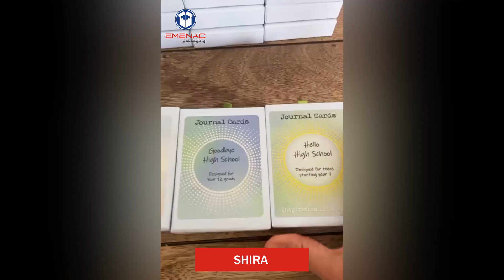Emenac Packaging Australia Review By Shira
Customer feedback is invaluable to us at Emenac Packaging Australia. It's through your insights and experiences that we can continually improve our products and services. We sincerely appreciate “Shira” for taking the time to share her thoughts. We are glad to know that you found Emma accommodating. Your review highlights the importance of quality packaging in enhancing the overall customer experience.

We are committed to delivering exceptional packaging solutions that not only protect your products but also elevate your brand. By carefully considering your feedback, we will strive to refine our packaging designs, materials, and shipping processes. Your satisfaction is our top priority, and we aim to exceed your expectations with every order. Thanks once again!

As a leading packaging company in Australia, Emenac Packaging Australia offers a wide range of customisable packaging options to suit your unique needs. From sturdy shipping boxes to elegant retail packaging, we have everything you need to present your products in the best possible light. Our dedicated team is always ready to assist you in selecting the perfect packaging solution for your precious products.